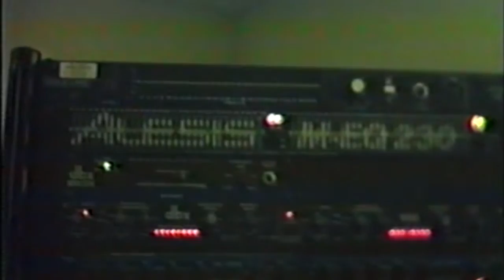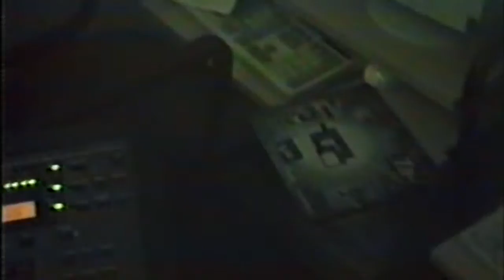Pierre J Studios 1996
A short clip from the studios of Pierre Jerksten in October 1996, while under construction. Music “Tellus - Exit”